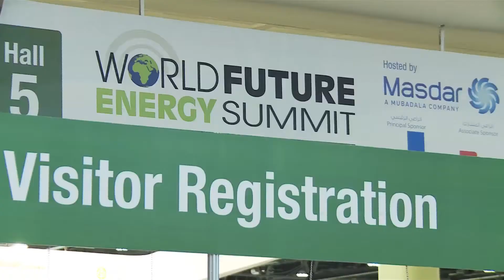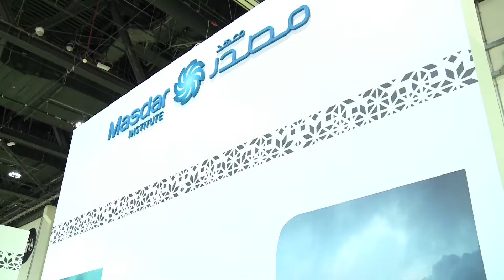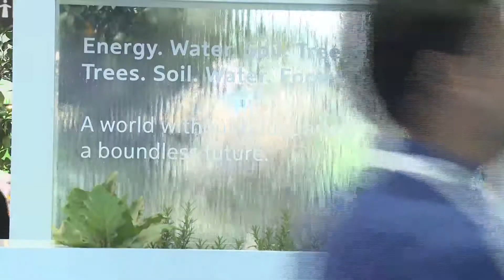Official Reception Video | WFES 2014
The World Future Energy Summit is the world's foremost event dedicated to renewable energies, energy efficiency and clean technologies. Held under the patronage of His Highness Sheikh Mohammed Bin Zayed Al Nahyan, Crown Prince of Abu Dhabi and Deputy Supreme Commander of the UAE Armed Forces, WFES includes a world-class Conference, an international Exhibition, the Project & Finance Village, the Young Future Energy Leaders program, as well as a number of corporate meetings and concurrent social events.

Hosted by Masdar, Abu Dhabi's multi-faceted renewable energy company, and staged at the Abu Dhabi National Exhibition Centre, the WFES Conference attracts world leaders, international policy makers, industry experts, investors from the public and private sector and media, who gather in Abu Dhabi to discuss practical and sustainable solutions to future energy challenges.

The WFES Exhibition is an international business platform that connects project owners and solution providers to investors and buyers from the public and private sector.

WFES 2014 will present energy sector stakeholders with a unique opportunity to meet with their peers, exchange technology, share best practice and form business partnerships that will further promote the global effort for a better future.

القمة العالمية لطاقة المستقبل هو الحدث الأبرز في العالم مخصص للطاقات المتجددة وكفاءة الطاقة والتقنيات النظيفة. عقد تحت رعاية كريمة من صاحب السمو الشيخ محمد بن زايد آل نهيان، ولي عهد أبوظبي نائب القائد الأعلى للقوات المسلحة، وتشمل قمة مؤتمر على مستوى عالمي، وهو المعرض الدولي، وقرية المشاريع والتمويل، ويونغ برنامج قادة المستقبل للطاقة، فضلا عن عدد من اجتماعات الشركات والمناسبات الاجتماعية المتزامنة.

التي تستضيفها مصدر، شركة الطاقة المتجددة متعددة الأوجه أبو ظبي، ونظموا في مركز أبوظبي الوطني للمعارض، وقمة تجتذب قادة العالم وصانعي السياسات الدولية، وخبراء الصناعة، والمستثمرين من القطاع والإعلام العام والخاص، الذين يتجمعون في أبو ظبي لمناقشة حلول عملية ومستدامة لتحديات الطاقة المستقبلية.

المعرض هو منصة الأعمال الدولية التي تربط أصحاب المشاريع ومزودي الحلول للمستثمرين والمشترين من القطاعين العام والخاص.

وسيعرض أصحاب المصلحة في قطاع الطاقة مع فرصة فريدة للاجتماع مع أقرانهم، وتبادل التكنولوجيا، وتبادل أفضل الممارسات والشراكات شكل أعمال من شأنها تعزيز الجهود العالمية من أجل مستقبل أفضل.